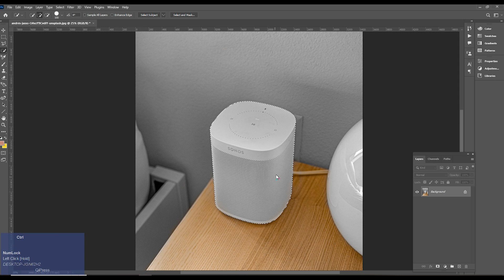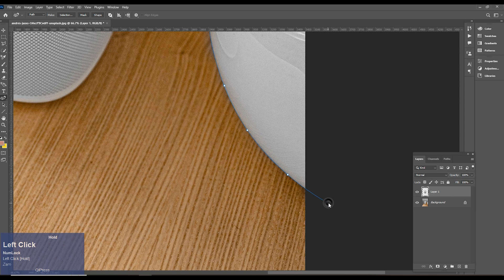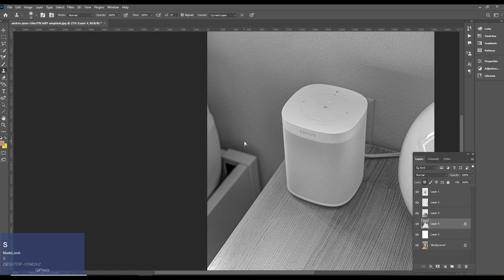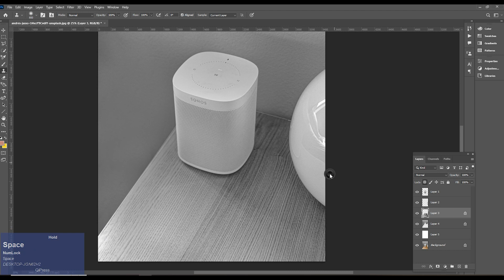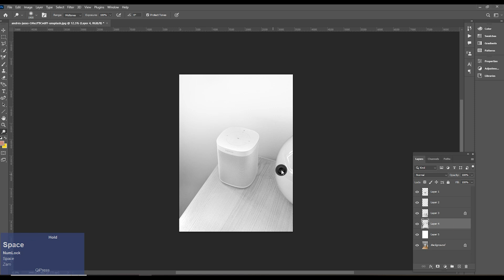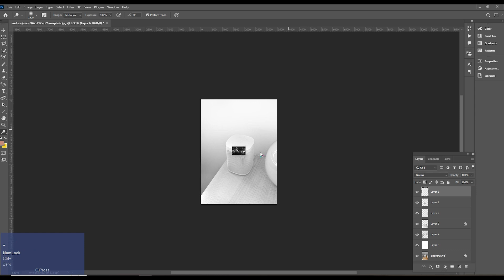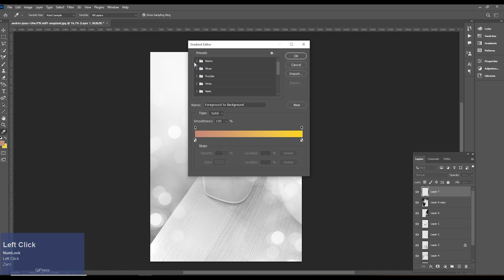How to Edit E-Commerce Product Photos | Photoshop Tutorial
Introduction: Welcome to our tutorial on how to edit e-commerce product photos in Adobe Photoshop. In this video, we will show you the techniques and steps to enhance your product images for online marketplaces such as eBay and Amazon.